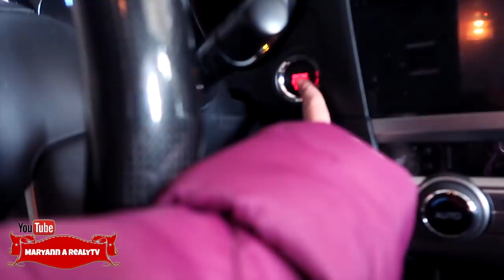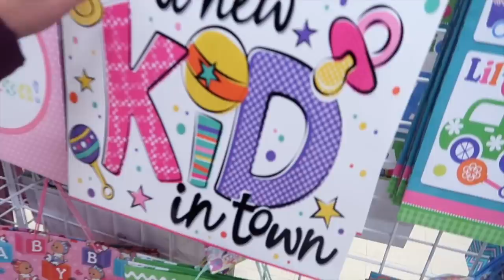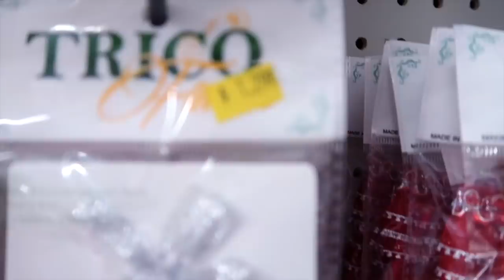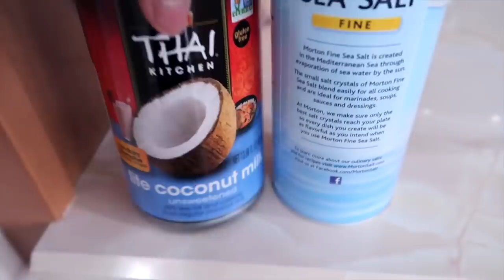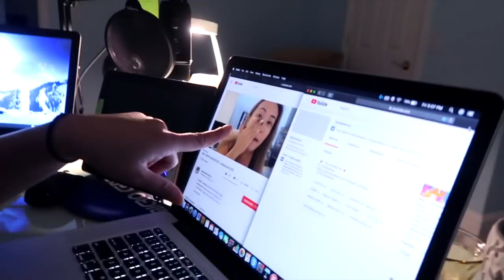MAHiNA NA TALAGA Si BiYENAN ! GRABE ANG MURA NiLA - ( Filipina&AmericanCouple )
Hello Hello...
My name is MaryAnn and happily married . Hubby and I are Living here in New York .. And I share my life with you , I do VLOG - MUKBANG - BEAUTY etc.

maryannavitabile
    ❆ Snapchap ❆
MaryAnn A.

▶︎ Other Channel ◀︎